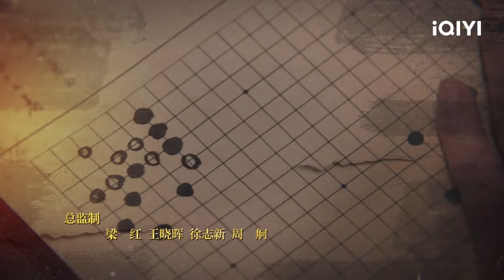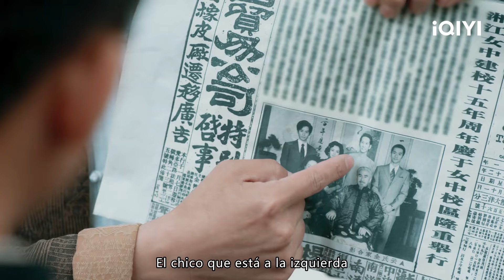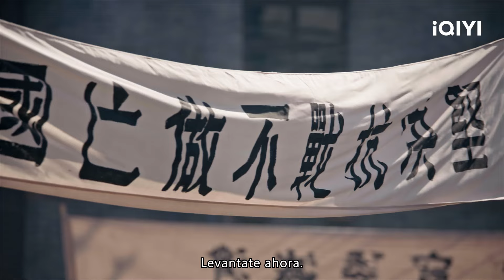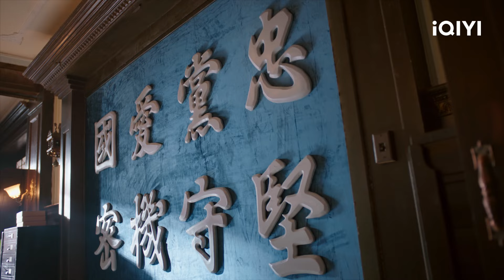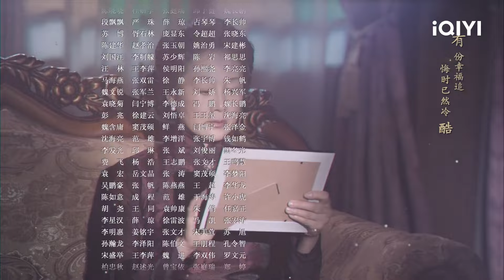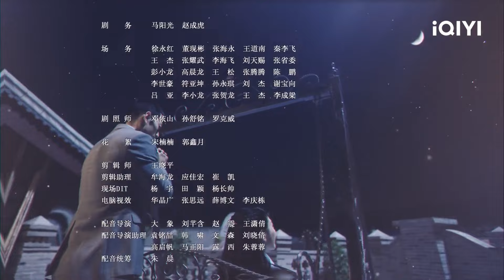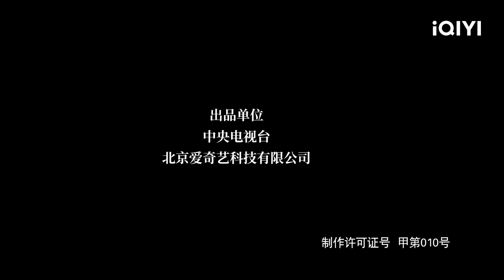[Sub Español] Acecho Profundo 4 | Deep Lurk | iQIYI Spanish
【Cast】Cheng Yi, Jacoke
【Descripción】 Durante la Guerra Antijaponesa, para ocupar con éxito Changsha, el ejército japonés utilizó al agente estratégico "Black Butler" que había estado acechando en China durante 15 años para implementar un plan de engaño estratégico planeado durante mucho tiempo. Yun Muzhi, miembro del partido clandestino del Partido Comunista de China, fue asesinado durante la investigación de "Black Butler". Su hijo Yun Hongshen rastrea al asesino sin conocer la verdadera identidad de su padre y cae en una trampa tendida por el "Mayordomo Negro". Cuando Yun Hong estaba profundamente confundido e indefenso, los amigos cercanos de su padre le brindaron gran ayuda y protección, y finalmente se dio cuenta de la estafa de su oponente. Bajo el liderazgo del Partido Comunista, Yun Hongshen y el joven patriótico Wen Yeming unieron fuerzas para establecer un juego dentro del juego, paso a paso, dejar de lado su enemistad familiar frente al odio nacional, erigirse como ajedrez muerto. y desenterró los secretos japoneses escondidos en lo profundo del ejército nacional. El agente estratégico cambió el rumbo de la guerra e hizo una gran contribución a la victoria de la primera Batalla de Changsha.